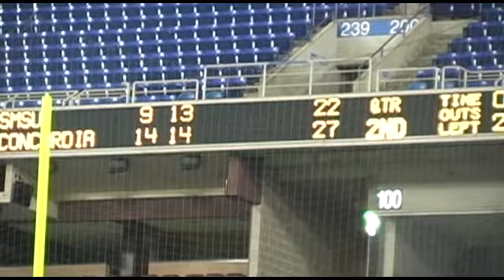2011 Concordia Football vs SMSU 11-12-11 WASS.mp4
Concordia University wins in a 60-53 shootout over SMSU at Metrodome in the 2011 finale. Spencer Ohm breaks school records with 482 yards and 7 TD's while Sam Campbell and Charles Gilbert have career days as well for the Golden Bears. Video by Wass Productions.